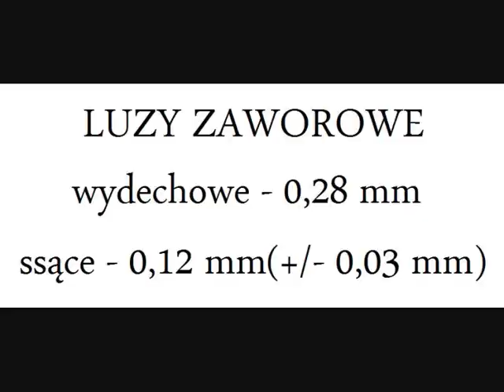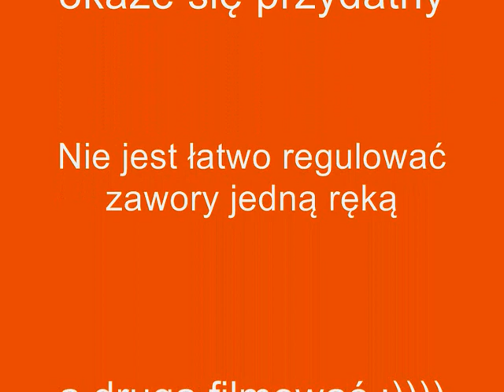Jak wyregulować zawory w Honda CRF 250 CZĘŚĆ II VALVE ADJUSTMENT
Ustawienie luzu zaworowego - regulacja - Honda CRF 250
COMO AJUSTAR VALVULAS HONDA CRF 250
Zobacz jak ustawić zawory w crossie